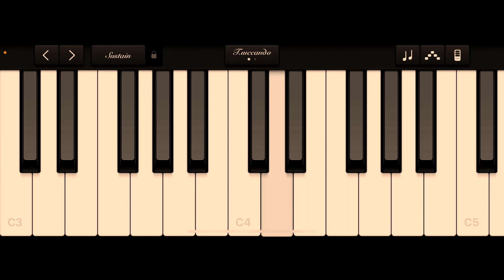🥳HAPPY BIRTHDAY PIANO